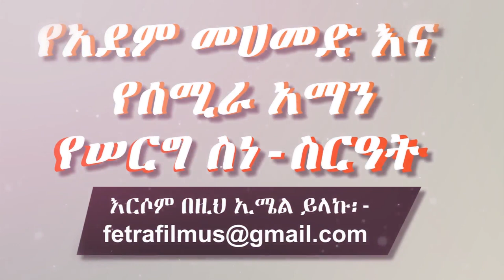Ethiopian: የአደም መሀመድ እና ሰሚራ አማን ሠርግ (3) መብሩክ - Adem Mohammed & Semira Aman Wedding